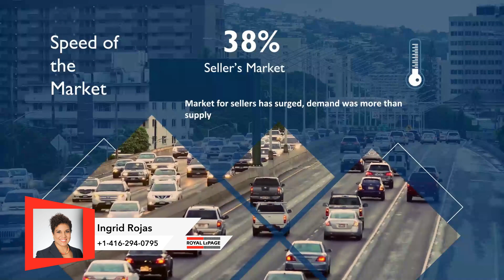Greater Toronto Area Market Updates October 2022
🏘️Market Update for GTA for October 2022!!!

1) Home Buyer's Book
2) What Every Seller Needs to Know
3) Home Improvements that Improve Values
4) Home Selling Options in a Divorce
WHO IS INGRID ROJAS!
Ingrid Rojas
Real Estate Broker - Greater Toronto Area